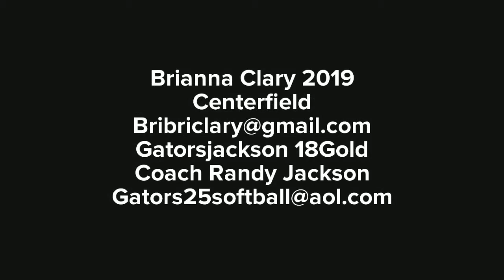Brianna Clary 2019